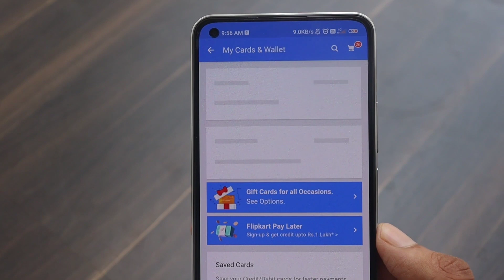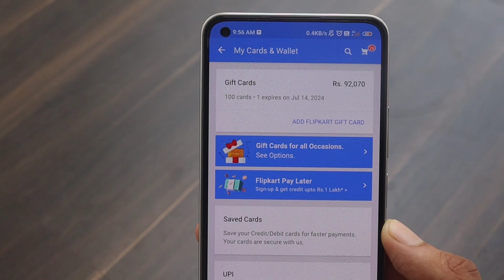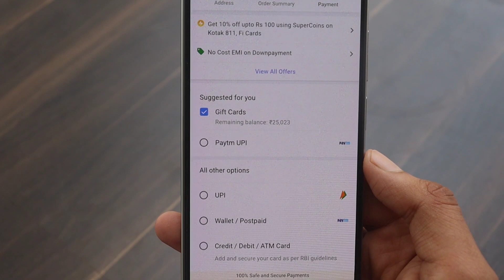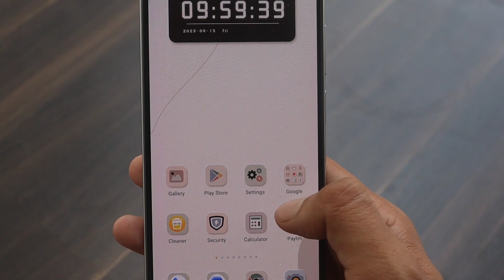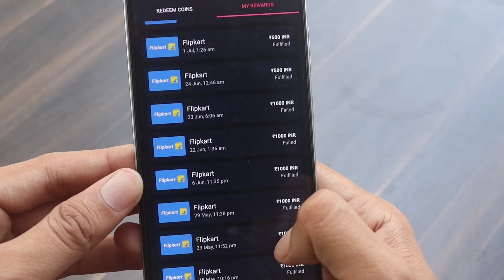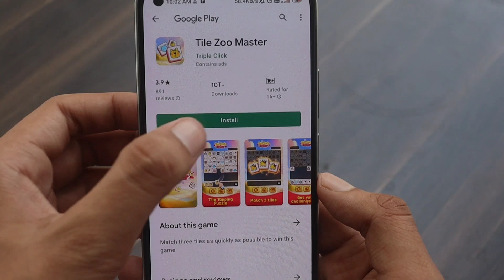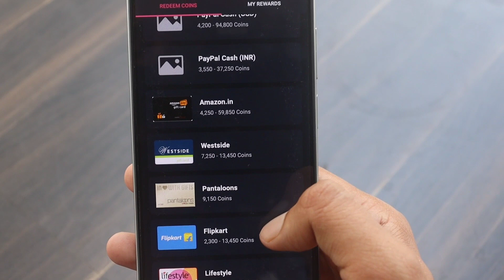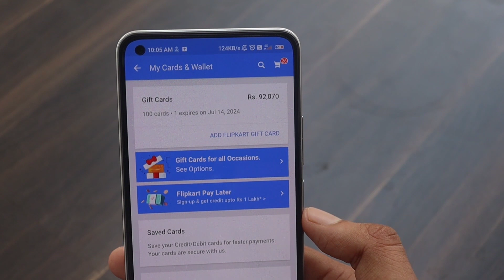Flipkart Free Shopping / Flipkart Unlimited Gift Card Voucher Free |90000/ ka Gift Voucher / 2023 🔥🔥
hello friends aaj main bataunga ki Flipkart giftcard se unlimited shopping kaise kar lifeproof apply karke dunga aap log video ko ank tak dekhiae

gift card ,
flipkart gift card,
free me flipkart gift card kaise,
flipkart,
flipkart gift card codes free,
flipkart fraud,
flipkart free product,
flipkart gift card free id and pin,

Flipkart Unlimited Gift Card Voucher Free,
50000/- ka Gift Voucher,
flipkart hack kaise kar sakta,
flipkart axis bank credit card apply through, flipkart app,
flipkart axis credit card unboxing,